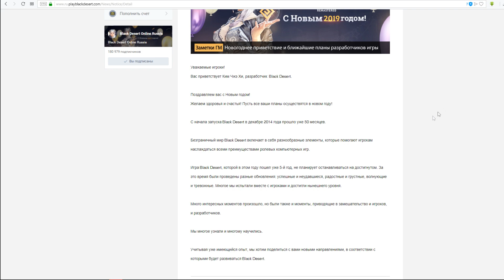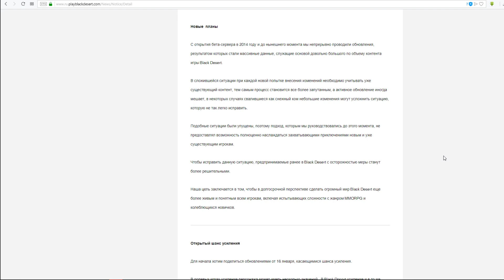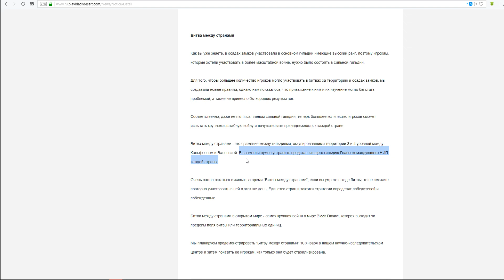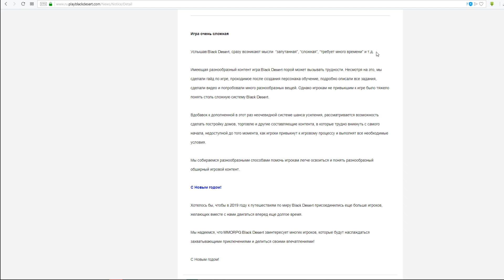Откроют шансы усиления 💥 Новый аукцион в феврале 💥 Битва стран и наемники в BDO